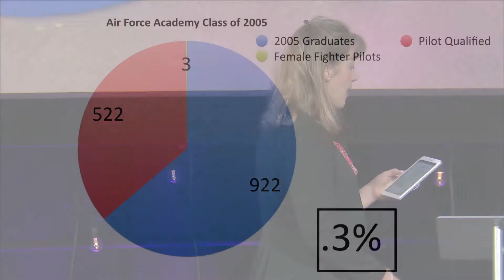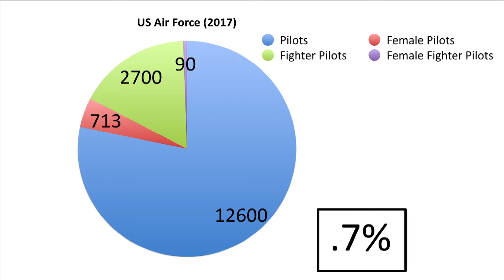WICON2017- Priscilla Giddings- Ignite Leadership Potential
Join us for WICON2019 October 11th and 12th!